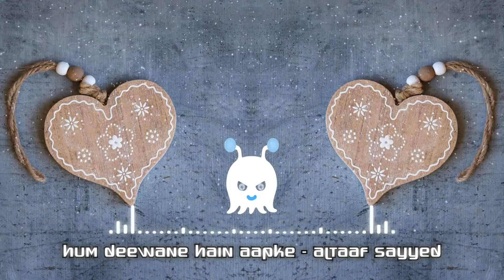Hum Deewane Hain Aapke | Altaaf Sayyed | 3D Audio | Surround Sound | Use Headphones 👾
This is Real 3D  Which Uses 3 Dimensional Space
It means, In This this Song Not Only You Can Feel Sound Traveling
Left And Right But Also Behind The Head and Even Above And Below, Close Your eyes and Then Listen If You Want To Experience Real 3D effect!

✍(◔◡◔) Song Information ♫ :
TITLE  : MERA SANAM
SONG   :  HUM DEEWANE HAIN APKE
SINGER : ALTAAF SAYYED
PROGRAMMING : CHANDRA SURYA
LYRICIST :  AKHTAR NAFE
SOUND DESIGN : SURYA
MIX AND MASTER : S.P. VARMA
GRAPHIC DESIGN : BOBY KASHYAP
DATE OF RELEASE : 15 |07 |2016
LABEL:  AFFECTION MUSIC RECORDS
☛© All copyrights reserved to Affection Music Records

 （っ＾▿＾） Follow  3D MUSIC INDIA  ⤵

✿ If You Want To Listen Your Favorite Track ♬ in 3D Audio Version Then Leave a Comment or Text Me On Social Media and Tell me Which Song u want To Listen in 3D Audio But  Remember Adding 3D Effect in Some Songs is Not Possible So I will Let You Know Weather I can Add 3D Effect in Your Song or Not as Fast as I Can! (^‿◠)✌

Ans = The Word "3D" Means 3 Dimensions And We Live in
3 Dimension World!, 3 Dimensions are Length, Width and Height!
3D Movies are Called 3D Because It Has Length, Height and Width
3D Movie Doesn't Mean That  It Will Feel Extremely Real!
Same For Audio When Sound is Traveling Left Ear To Right ear or Vice Versa That Mean The Sound is 1 Dimension (Length) and When The Sound Travel Front and Behind The Head as well as Left and Right That Means The Sound is 2 Dimensions (Length  and Width) and If The Sound is Also Traveling Above and Below It Means The Sound Have 3 Dimensions (Length, Width and Height)
This has No Business With Making a Sound Extremely Real! But It Gives Illusion Like It's Real and it's Also Feels Gud!

In Our Channel The Sound is 3D ᕙ(`▿´)ᕗ And Travels Left, Right, Behind, Above and Below The Listener!

Note ✍(◔◡◔) :- When I Had Started This Channel I Don't adds Sound Effects Like We Add Now So Our Old Videos is Not That Effective!
But The Future Videos Will Be Mind Blowing!

ツ About 3D Music India ᕙ(`▿´)ᕗ :
3D Music India is The First Channel of India \ (•◡•) / Who Gives  3 Dimensions To Songs of Punjabi and Hindi Songs  To Make Them Feel More Alive, If You like Our Work and want to Listen More Then Do Subscribe! and Show Us Your Love Through like and Comment ❣